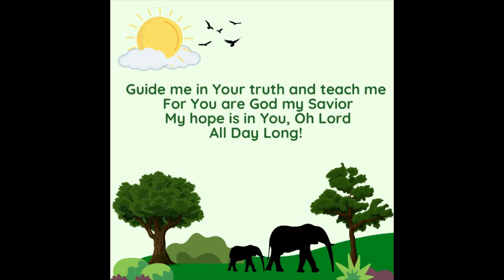January 8 CCCkids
Countryside Christian Church - serving Nixa, Ozark, Republic, and Springfield, Missouri.

Thanks for joining us! Countryside Christian Church, conveniently located between Nixa and Ozark in southwest Missouri,  is a Bible believing, non-denominational church. We have members who drive from Springfield, Freemont Hills, Highlandville, Branson, Republic, Battlefield, and many other areas. No matter where you live, we are the "church near me."  All ages worship here—children's ministry, youth ministry, seniors ministry, family ministry. Our Celebrate Recovery program is thriving, making a huge impact on our community.

We Worship Sunday mornings at 8:30am & 10:45am. Bible classes on Sunday morning at 9:45am & Wednesday evening at 6:30pm. Our mission is to make disciples of all nations, starting in our own community. Though heavily involved in Ozark and Nixa, we are a mission minded congregation trying to reach the lost everywhere— supporting evangelism efforts in Southwest Missouri, and globally. We do this through Bible teaching, missionary training, homeless shelters, food banks, and local efforts.

Countryside Christian Church - Was Blind But Now I See - Nixa  Ozark  Republic Springfield Missouri